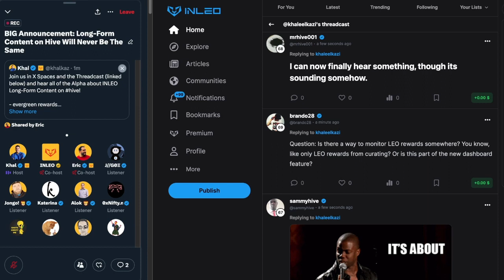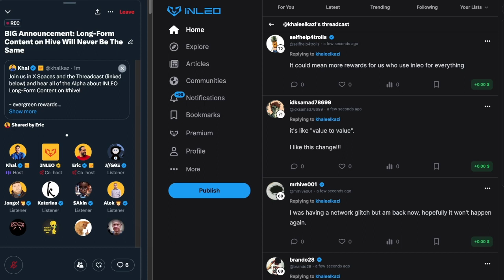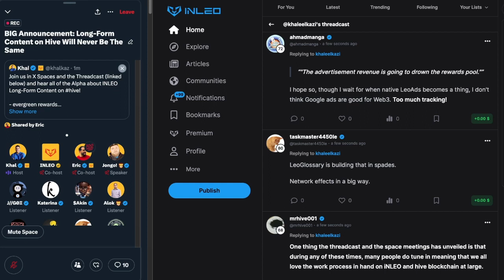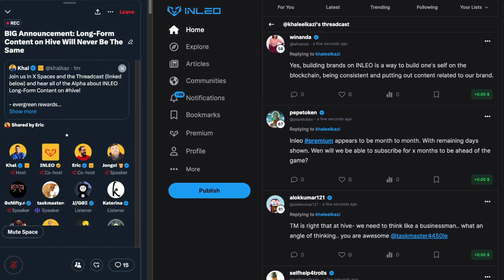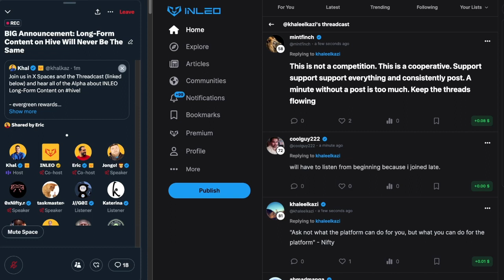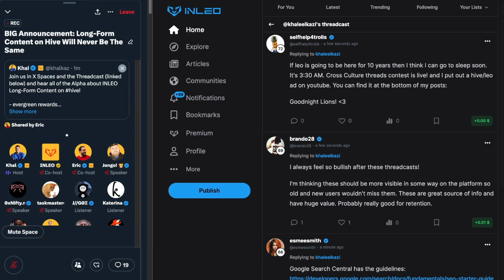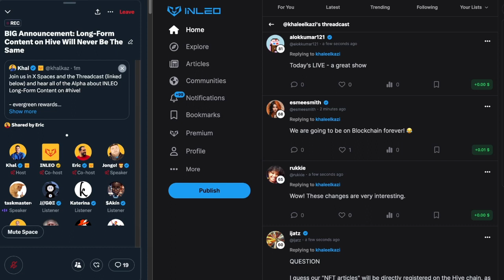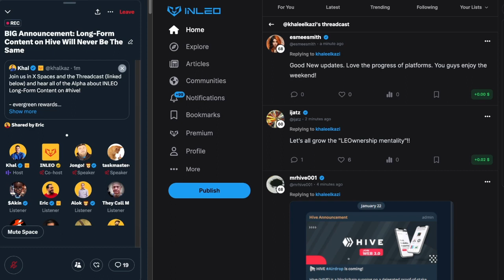MAJOR Changes to How Hivers Can Earn LEO Tokens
The LEO Token economy is undergoing some groundbreaking transformations! We're excited to share with you the significant changes that have been implemented recently, all designed to enhance the sustainability and value of the LEO ecosystem.

In This Episode:
- We've made some major changes to the LEO Token economy lately
- Many changes related to tokenomics can be viewed in the docs
- A major change to posting: to earn LEO rewards, your posts must originate (be published on) inleo.io
- A revised focus on building sustainable economics for LEO. To earn the token, you must provide value by building the platform

First off, we've made substantial updates to the tokenomics of LEO, which are now detailed in our comprehensive documentation. For those eager to dive deep into the mechanics and philosophy behind these changes, visit our docs Here, you'll find everything you need to know about the new direction we're taking with LEO Tokenomics.

One of the pivotal changes we're introducing is related to content creation and rewards. To earn LEO rewards moving forward, your posts must originate from inleo.io. This means that for your content to be eligible for LEO rewards, it needs to be published directly on our platform. This change underscores our commitment to fostering original, high-quality content that adds value to the LEO community.

At the heart of these updates is a revised focus on building sustainable economics for LEO. We believe that to earn the token, one must contribute to the platform's growth and success. This approach ensures that the LEO Token economy thrives on meaningful contributions and engagement, rewarding those who genuinely invest their efforts into building and enhancing the platform.

In this video, we'll walk you through these major updates, explaining how they impact you and how you can align with the new LEO Token economy to maximize your rewards. Whether you're a content creator, an investor, or a community member, these changes are designed to enrich your experience and engagement with LEO.